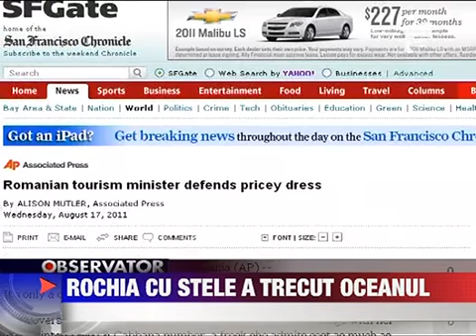Rochia Elenei Udrea a ajuns vedeta peste ocean 17 AUGUST 2011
Rochia instelata a Elenei Udrea face senzatie in presa de peste Ocean. Zeci de ziare din Statele Unite au preluat subiectul de la Antena 3 cu piesa Dolce-ampampGabbana - de 17 mii de euro. Jurnalistii americani sunt si ei uimiti de pasiunea...